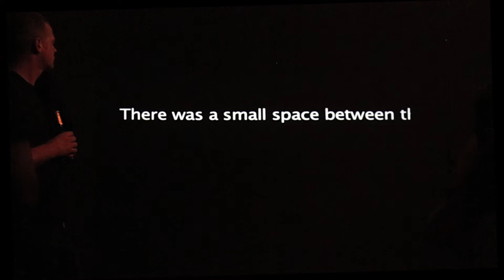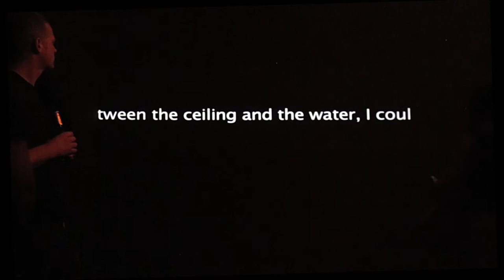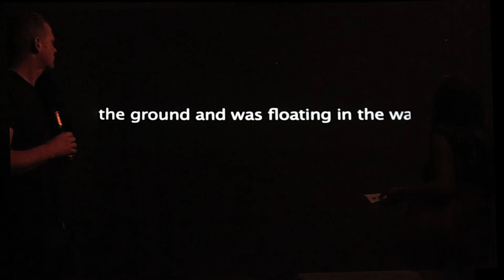Ryou-Un Maru exhibition at Project Arts Centre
Project Arts Centre presents
Ryou-Un Maru
Brian Duggan

10 Jun - 13 Aug 2016
Free admission

The story of Ryou-Un Maru is the story of tides and currents. This Japanese fishing boat was swept out to sea during the devastating Tōhoku Tsunami that followed the 9.0 magnitude earthquake off the coast of the country in 2011.

In its wake, the vessel floated unmanned and unnoticed through various territories and international waters for 391 days, until it was detected and sunk in American waters off the coast of Alaska.

Video by Caroline Doolin